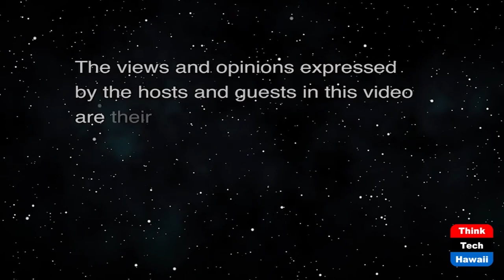Who's in Charge - Military or Civilian (Community Matters)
And How Important is that to our Future.  The host for this show is Jay Fidell.  The guests are Eugene Fidell, Carl Baker and Brenner Fissell.

Our panel, Gene Fidell, Carl Baker and Brenner Fissell, will discuss the American and democratic principle of having the military establishment and chain or command respond to a civilian government, what happens when that principle erodes, as it has in many places and times in history and in the world today, the state of affairs during the Trump administration and now under the Biden administration, the effect of the media and social media on such an erosion, and what we can do to make sure that the principle will be respected going forward.